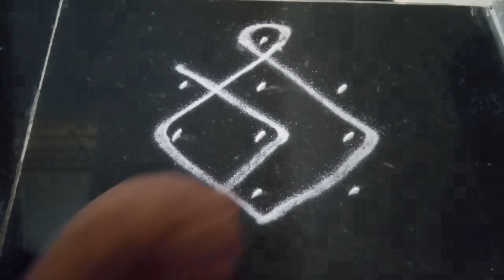Dot Rangoli Design | Sikku Kolam | Padi kolam 3 to 1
Simple and easy South Indian 3 to 1 dotted rangoli design also called sikku kolam or kolam rangoli.

About Channel
This channel is all about rangoli designs, whatever designs come into my mind I draw on the floor and share those designs to the world in the form of videos and photos. Let's serve the creativity with each other.
Thanks for visiting my channel, hope you like my videos.